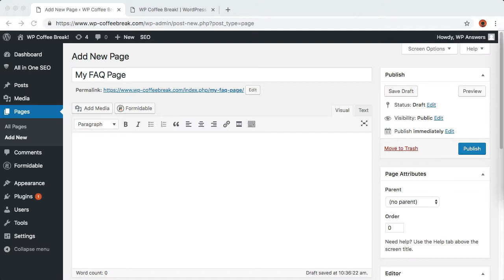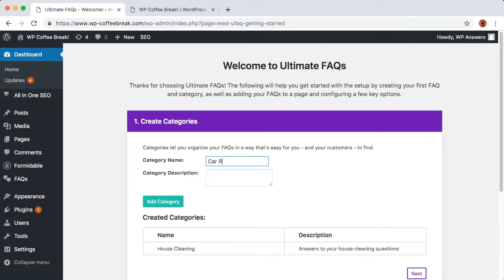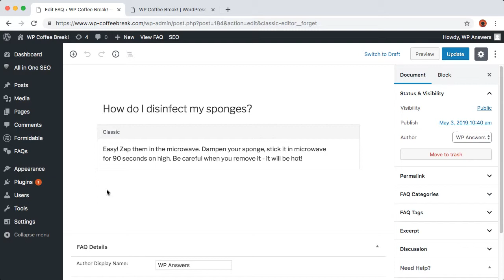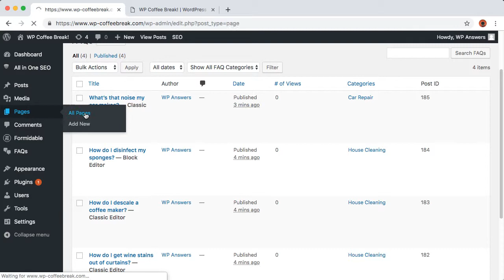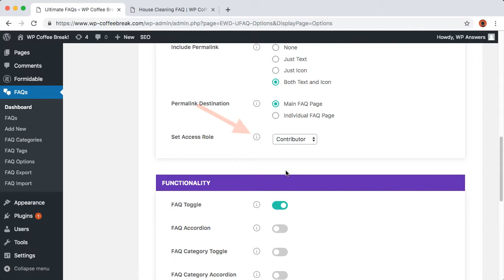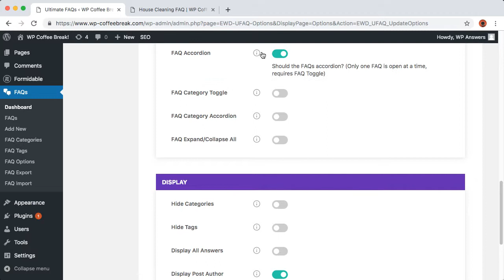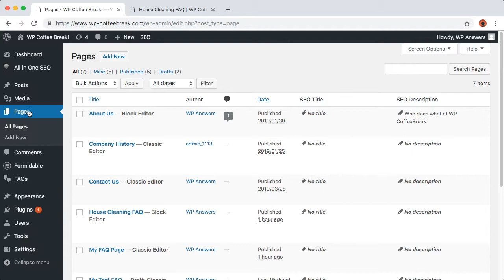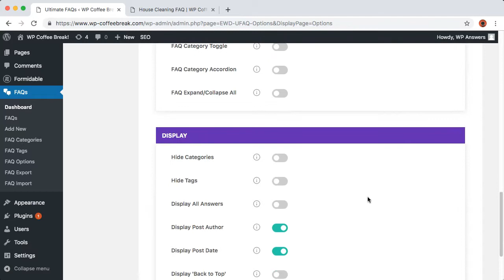Plug In to: Ultimate FAQ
A how-to introduction to the Ultimate FAQ WordPress plugin